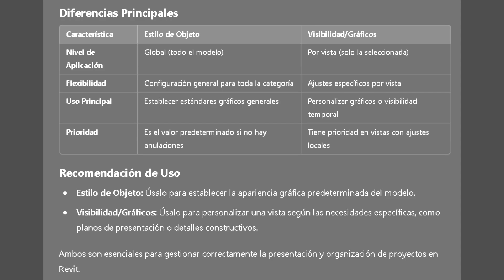PERSONALIZA LAS PROYECCIONES DE CONTRAHUELLA DE UNA ESCALERA EN REVIT y Crea Patrones de Línea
VALTORR INGE-BIM PRO
"En este video te mostramos cómo modificar las proyecciones de las líneas de contrahuella en una escalera en Revit , paso a paso y de manera sencilla.

Aprenderás a ajustar su apariencia accediendo a las configuraciones de visibilidad de gráficos y personalizando las propiedades desde la herramienta de Estilos de Objeto .

Este consejo te ayudará a mejorar la presentación de tus proyectos y personalizar los detalles de tus escaleras de forma profesional.

¡Compártelo!. Así podemos llegar a más personas con intereses similares.
😉 Saludos 😎.